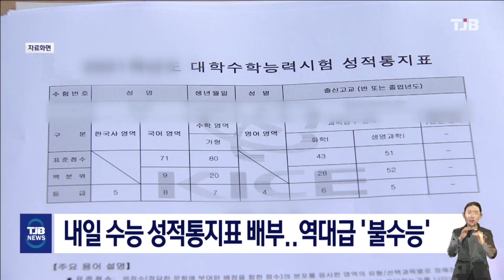내일(8일)수능 성적통지표 배부..역대급 '불수능'｜ TJB 대전·세종·충남뉴스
대전과 세종,충남교육청이
지난달 16일 치러진
2024학년도 대학수학능력시험 성적을
성적통지표와 성적증명서 등
2가지 방식으로 내일 통지합니다.

교육과정평가원이 발표한 수능채점 결과
국어,수학,영어영역 모두 지난해 보다
까다롭게 출제되면서 수능만점자가
단 1명만 나오는 등 이번 수능은
역대급 불수능이었던 것으로 나타났습니다.

성적발표 이후 대입 정시모집 지원자는
내년 1월 3일~6일 중 대학에서 정한 기간에
원서를 접수해야 하며 정시모집 전형 기간은
1월 9일부터 2월 1일까지로 각 대학은
2월 6일까지 정시모집 합격자를
발표하게 됩니다.